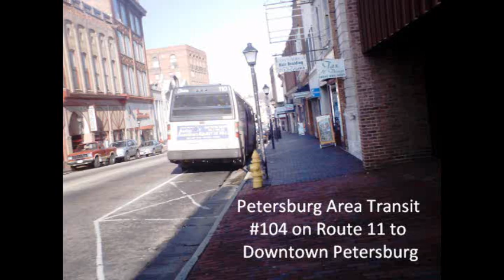Petersburg Area Transit #104 (Audio Recording), bus is RETIRED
I had to post this recording of Petersburg Area Transit #104 heading to Downtown Petersburg on the 11 (Fort Lee) line. This bus is a 1992 Flxible Metro "C" with a Detroit Diesel 6L-71 engine and VR-731 with a VERY loud and rumbly exhaust. This bus also had the sexiest axle howl I've ever heard on a Metro, and that's awesome.

This is one old ass recording that I did years ago, when I was still messing around with a GE Tape Recorder. Even though the tape recorder was good itself, the tape I used to record it was not. I'm actually quite surprised that it still came out pretty damn good. Audacity is a hell of an audio editing program!!!